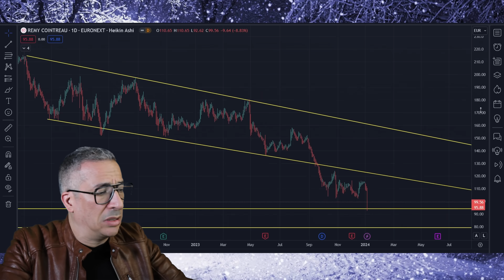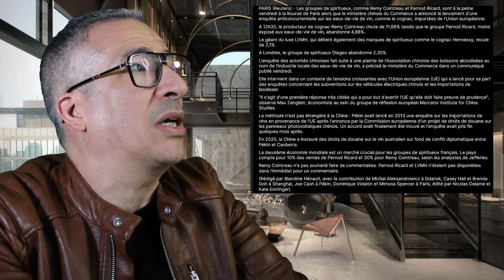La Chine fait chuter deux actions françaises + Action Apple !!!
Date d'enregistrement: 07 janvier 2023